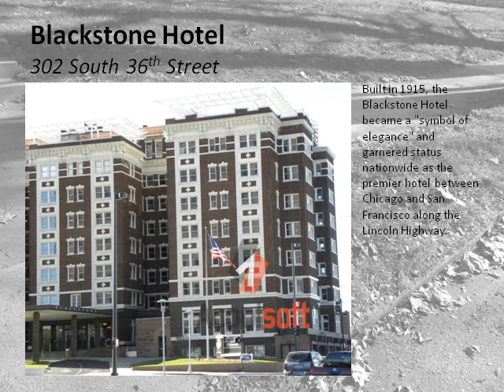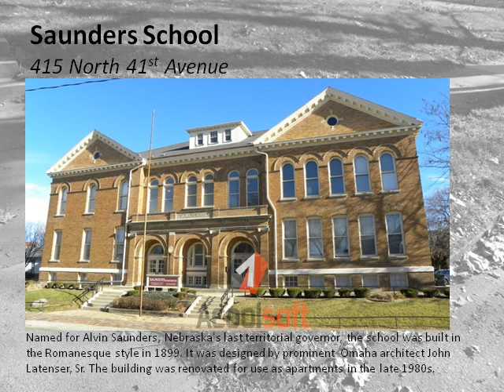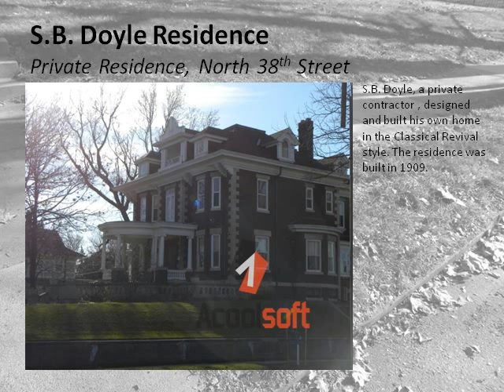Gold Coast Pres 12 2009.AVI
Omaha's Historic Gold Coast